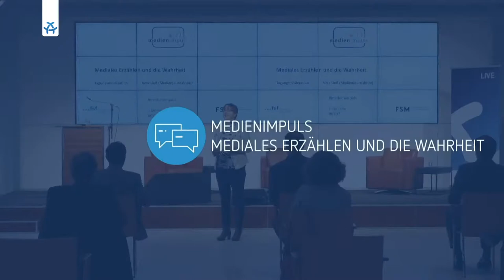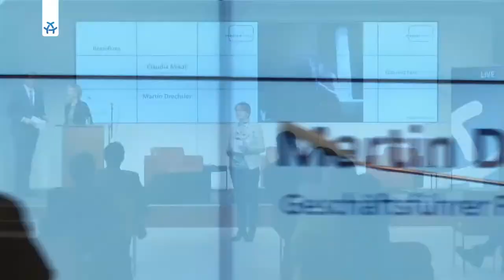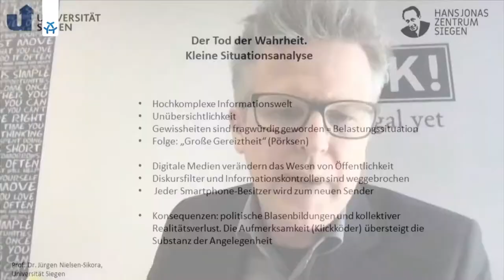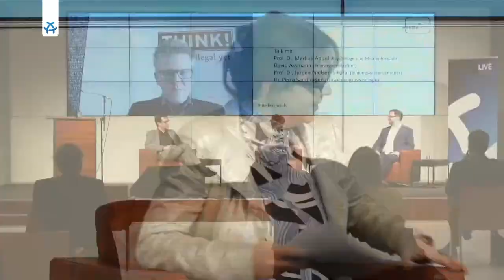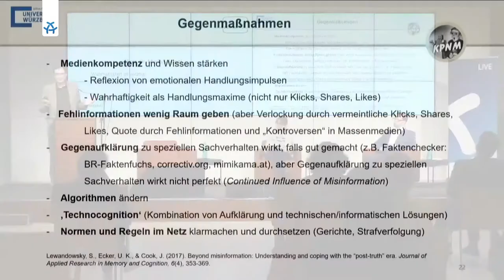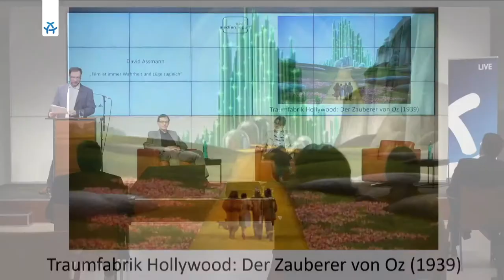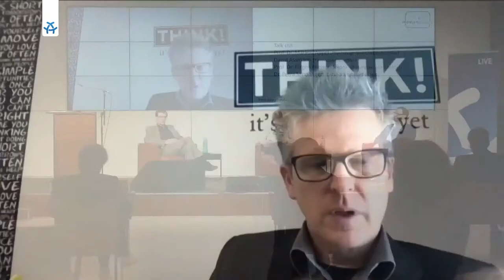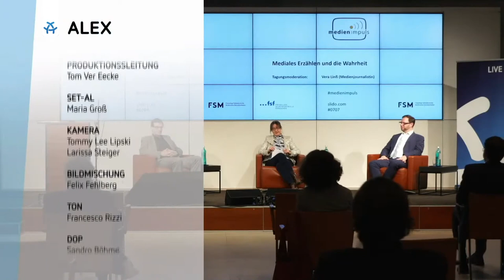medien impuls: Mediales Erzählen und die Wahrheit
medien impuls am 17. November 2021

Neue mediale Formen wie Dokutainment- und Infotainmentformate verknüpfen gekonnt Realitätsbezüge mit fiktionalen Erzählstilen, sodass es zunehmend schwieriger wird, das eine vom anderen klar zu unterscheiden. Wo liegt die Grenze zwischen Vereinfachung und unzulässiger Verwässerung der Wahrheit? Wann geht Vertrauen in Erzähltes verloren, und was passiert, wenn nicht mehr zählt, was wahr und valide ist?

medien impuls widmete sich am 17. November 2021 diesen Fragen und erörterte u.a. mit seinen Gästen, welche Kompetenzen heute benötigt werden, um Informationen und mediale Erzählungen wahrzunehmen und einzuordnen.

Gäste:
- Prof. Dr. Markus Appel (Psychologe und Medienforscher),
- David Assmann (Filmkritiker, Filmemacher und Filmwissenschaftler),
- Prof. Dr. Jürgen Nielsen-Sikora (Apl. Prof. für Bildungsphilosophie, Vorsitzender Hans Jonas-Zentrum)
mit weiterem Input von:
- Prof. Dr. Bernhard Kleeberg (Professor für Wissenschaftsgeschichte) und
- Dr. Petra Sandhagen (Entwicklungspsychologin)

Begrüßung: Claudia Mikat (FSF) und Martin Drechsler (FSM)
Moderation: Vera Linß

Eine Zusammenfassung der Tagung bietet der Text „Wahrheiten(en) im Wandel“ im fsf blog:

medien impuls ist eine gemeinschaftliche Veranstaltungsreihe von der Freiwilligen Selbstkontrolle Fernsehen (FSF) und der Freiwilligen Selbstkontrolle Multimedia-Diensteanbieter (FSM).